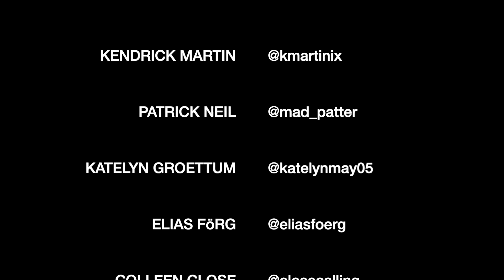Right Ones, Right Time | Original by ISABEAU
hi hi, I included this note in the actual video but last night when I working on the final edit of this week's Youtube video, my computer shut down and when I started it back up the video that was paired with the audio I selected and work on was gone. BOO. Tis life. You'll notice I included a short snippet of a different take that aligned but other than that you get a behind the scenes look of me in between takes. HA, again, not super exciting visually but audio, the song is mainly what I meant to share. I was going to share this live tonight at a show in Portland but it just got cancelled due to snow. So, you all are the first to hear it and feel it.

Let me know where you're listening from. I wish you patience in your search to find community with the right ones at the right time.
my love, beau